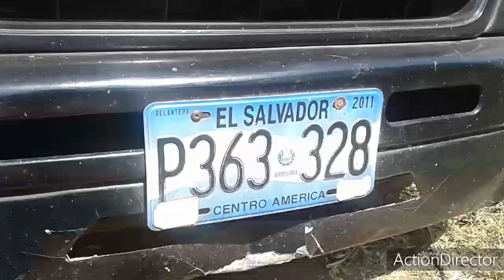Puertoriqueño en el salvador parte 2